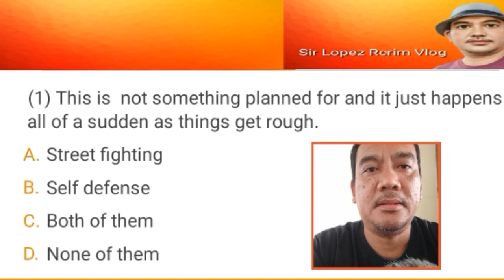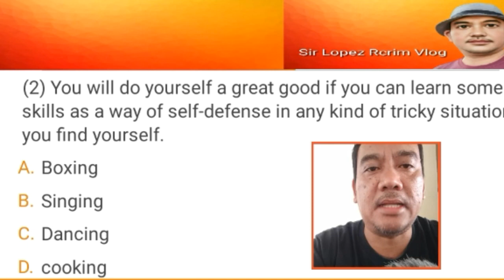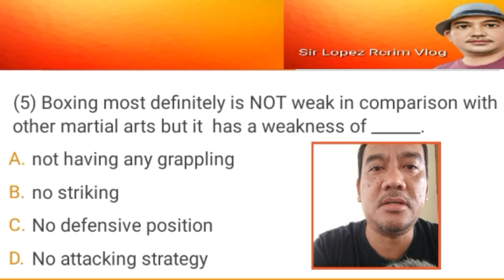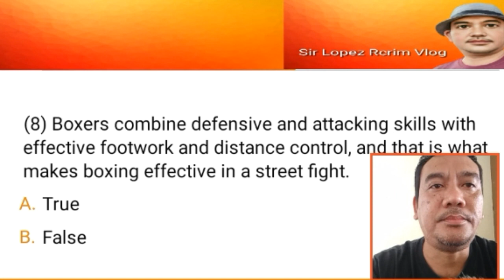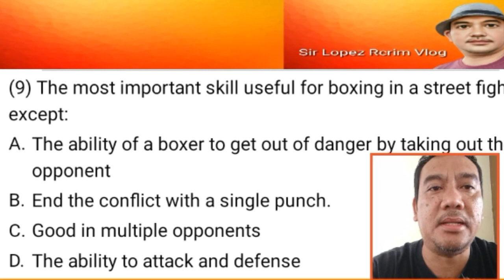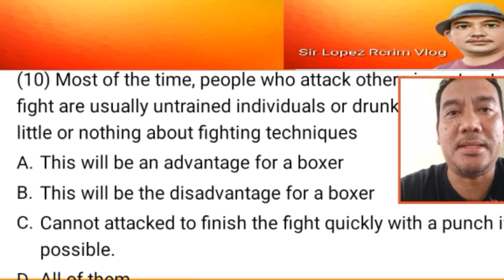vlog58- Quiz on BOXING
Answer. SE130 1c.2a.3d.4b. 5a.6a.7a.8a. 9c.10a